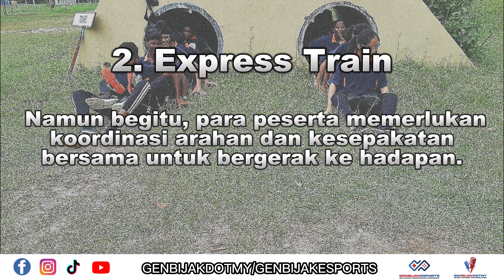TEAMBUILDING : Aktiviti Dalam Suatu Teambuilding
Apa yang membuatkan suatu aktiviti team building tu menarik dan dapat memberi impak tinggi adalah jenis aktiviti yang disusun untuk capai objektif. Bukan boleh main letak jer..

**PENAJA DIPERLUKAN**
Diuruskan :
( Delivering Performance Experience )
Disokong :
( We Customise Your Special Event )